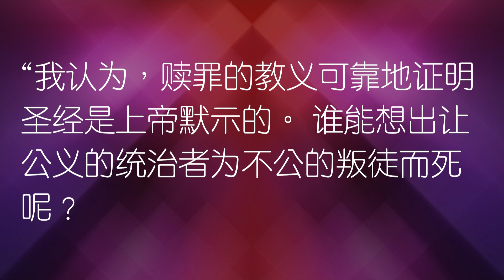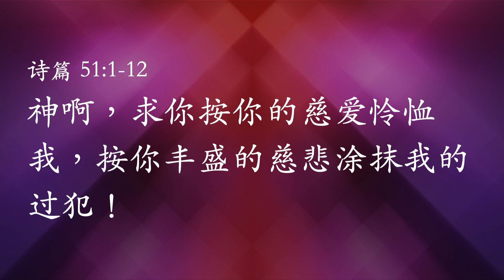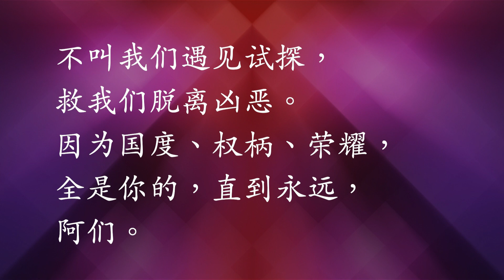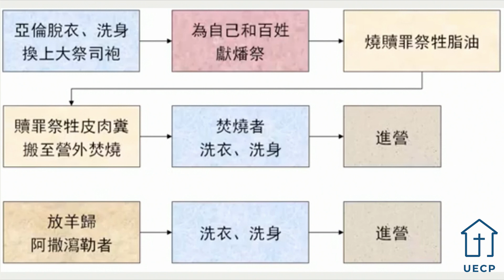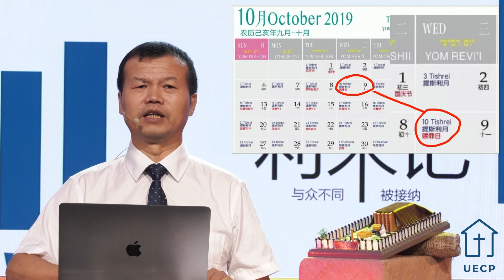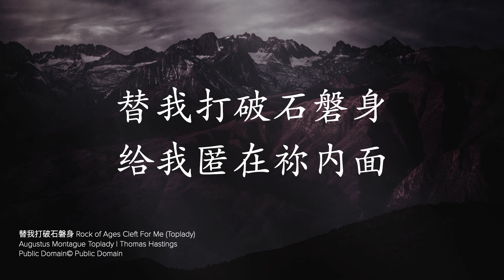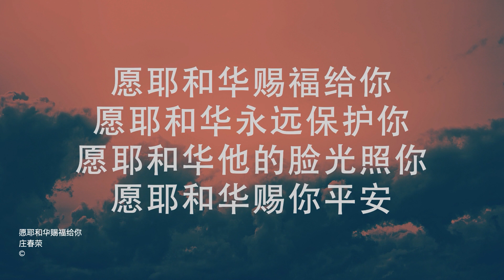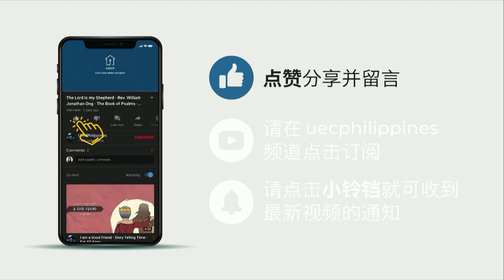赎罪与赦罪 - 曾宪华传道 - 利未记 - March 28, 2021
大祭司在赎罪日所行的赎罪之礼，指出了赎罪须流血牺牲。罪得赦免的恩典，终藉基督将自己献为赎罪祭而成就。刻苦己心的要求道出了认罪悔改的必须。得蒙赦罪者，无“罪”一身轻。